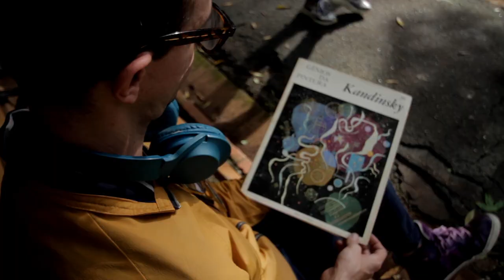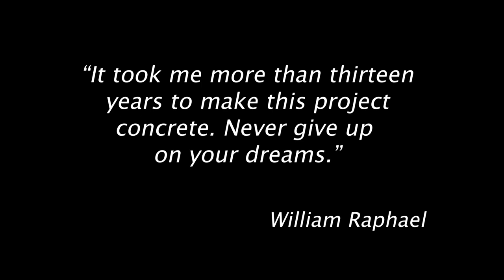William Raphael | Your Pride (official video)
Your Pride (W. Raphael)
2020 - Independent Label
Lyrics: William Raphael

Imagens/Finalização: Gegê Portioli
Edição, Produção e Voz: William Raphael
Mixagem/Masterização: Fernando Gambini

Elenco:
William Raphael
Gabeeh Brasil
Ivo Danin
Jana Ramassotti
Lenon R. Massi
Marcos Kafan
Rafa Fiel
Tatiana Araujo
Viviane Ramos

Locação:
Bar do Netão!
Agradecimentos: Neto, Cláudia, Fabinho, Allegra e equipe.

Grato Vanessa Wilde pelo apoio logístico; Fernando Volpi, Danilo e Valéria Balbin pela trajetória musical.
Sem dúvida esse material não seria o mesmo sem vcs!

"It took me more than thirteen years to make this project concrete. Never give up on your dreams."
"Levei mais de anos para concretizar este projeto. Nunca desista dos seus sonhos."
(William Raphael)

William Raphael veste:
Ideologia Rock Wear
Brechó do Ângelo
Figurino Próprio